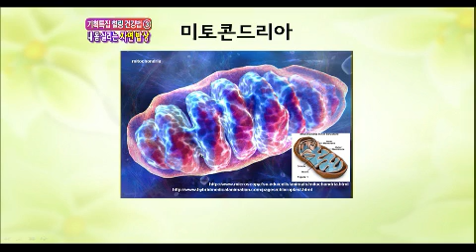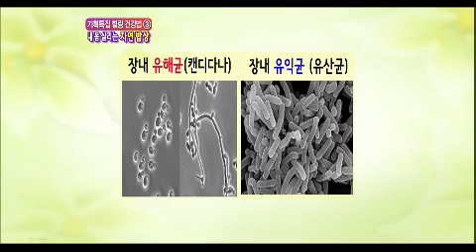무엇이든 물어보세요 Ask Anything 20120801 # 001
Title : Ask Anything(힐링 건강법④ 만성질환을 다스리는 '치유의 손길')
Showtime : KBS 1TV Mon-Fri 10 a.m.